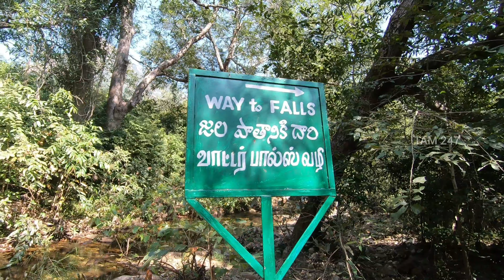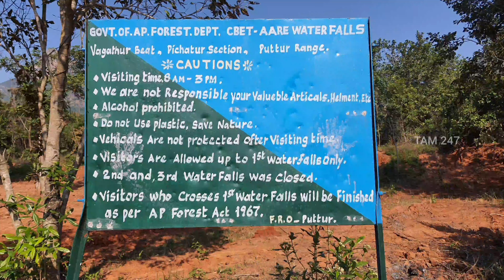இது நீர்வீழ்ச்சி இல்ல நீச்சல் குளம் ||Aare Falls Andhra Pradesh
Waterfall is surrounded by forest, flowing into a natural pool & reached by a long hiking trail.

Entry Fees - 50rs

Parking car - 300rs